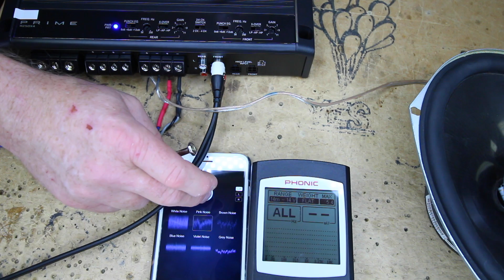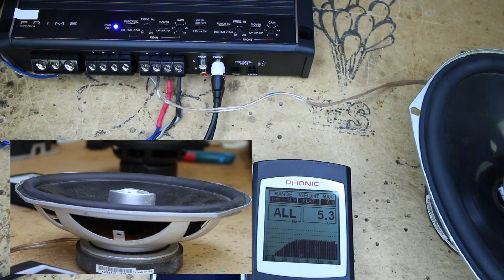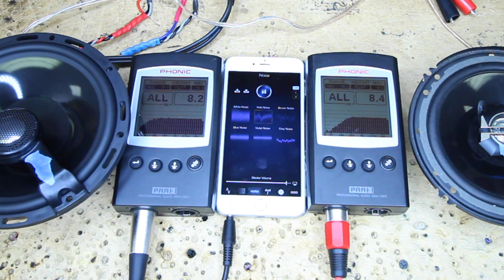What is a car audio speaker High Pass filter or HPF crossover and how it effects your speakers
In this video we try to explain what a high pass crossover is and how it works. A high pass , HPF, or HP are different names for the same thing.